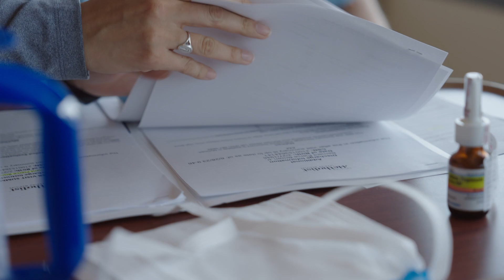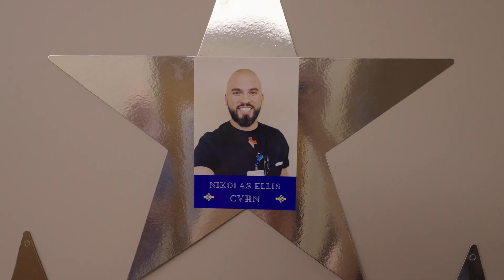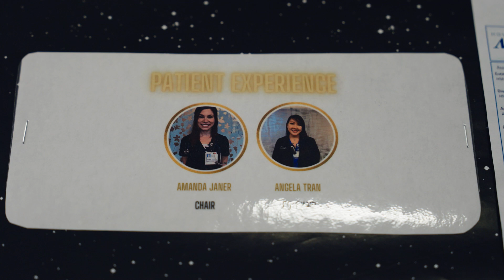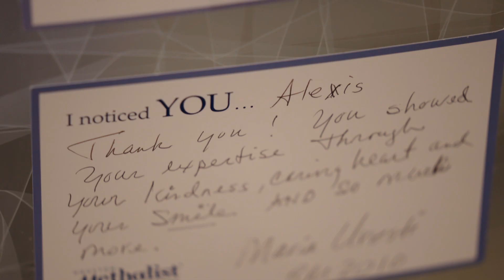What Is a Cardiac Stepdown Unit? | The Unit: Heart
After having procedures such as open-heart surgery or catheterization, patients still need specialized care after leaving the cardiovascular intensive care unit (CVICU). Discover the workings of a cardiac stepdown unit at Houston Methodist DeBakey Heart & Vascular Center.